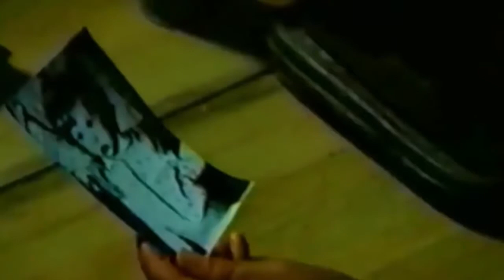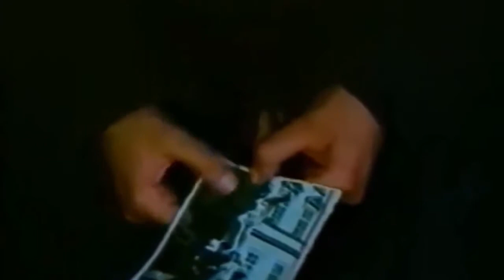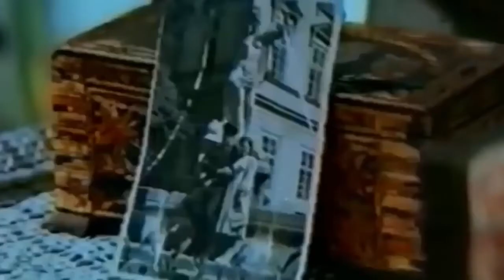Studio the USSR #13 ARTILERIST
Летом 1941 года Григорий ушел на фронт, был ранен и вместе с госпиталем эвакуирован. Попытки разыскать мужа.

The Soviet Union (Russian: Сове́тский Сою́з, tr. Sovetsky Soyuz; officially the Union of Soviet Socialist Republics (USSR; Russian: Сою́з Сове́тских Социалист.